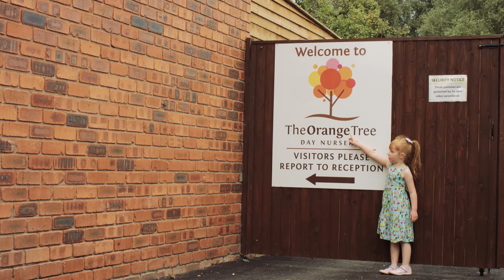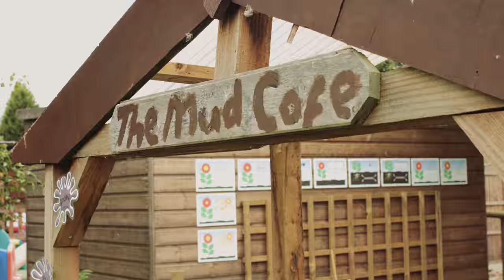The Orange Tree Day Nursery Promotional Video - Mediabox Productions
The Orange Tree Day Nursery is a fun, friendly and welcoming nursery where children blossom. This video shows the nursery through the eyes of the children.

Mediabox Productions are a creative digital video marketing agency based in Nottingham.  We offer a wide range of services including video marketing to showcase your business and build your brand.  Video Production, Animation, Web Design and Graphic Design.

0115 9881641